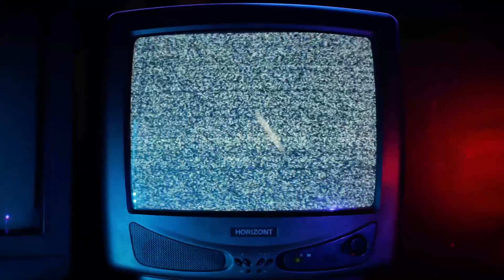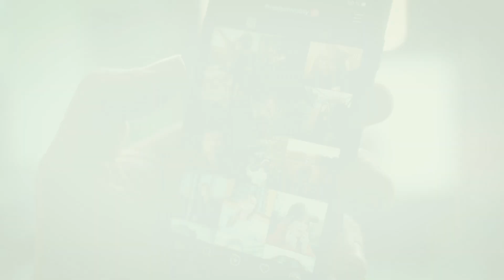ازاي تلحق تلم المنهج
منصة الامتحان أو وقت الإمتحان بتكون من اللحظات الفارقة، وعشان كده طرق مذاكرة الإمتحانات بتكون مختلفة لكن في وقت وي اللي احنا فيه ده بيكون خلاص الإمتحان على الأبواب ولازم تلحق تلم المنهج بأي شكل فعملتلكم فيديو النعاردة عشان تعرف ازاي تلحق تلم المنهج.

00:00 المقدمة
00:41 هنتكلم عن ايه في فيديو النهاردة؟
00:55 لازم تبدأ دلوقتي
1:57 البعد عن المشتتات
4:13 نصيحة الأوقات الحرجة
5:18 بوادر الشعور بالإحباط وازاي تتخطى الشعور ده
6:26 الإنسان عنده بطارية لازم تتشحن
8:26 ازاي تذاكر وتنظم وقتك
8:42 الخاتمة
عددنا النهاردة هو 12,120 أخ وأخت💖🔥